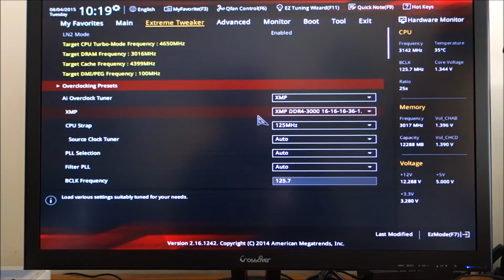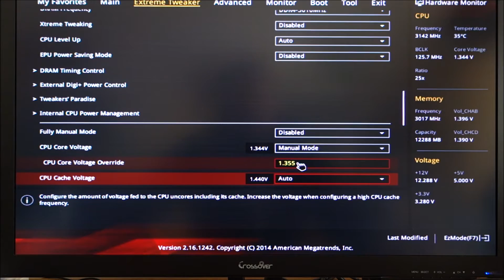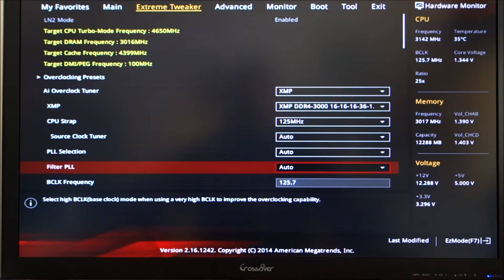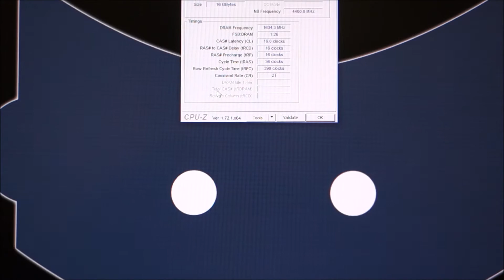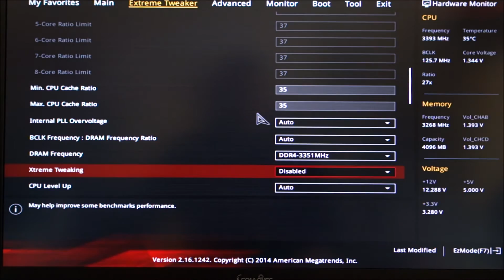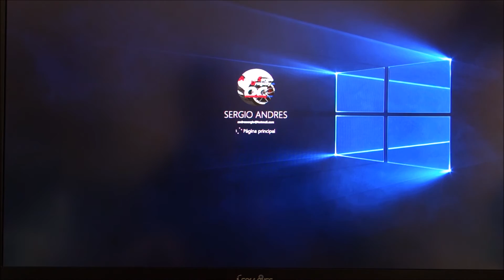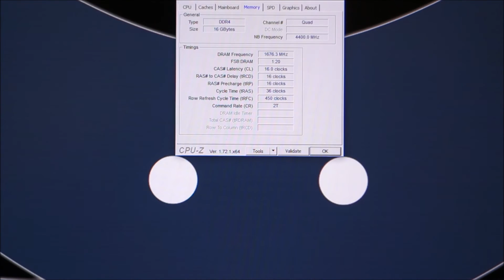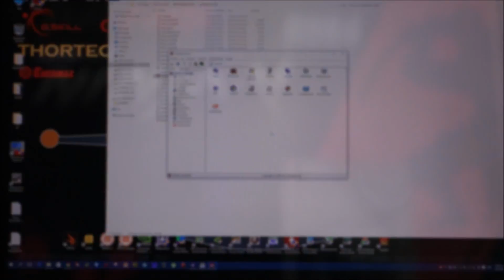Panram NINJA V DDR4 boot 3000@ 3350 super easy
Details on how to do it and recommendations
Video Starts in Spanish then all English

Kind Regards, Uruguay OC